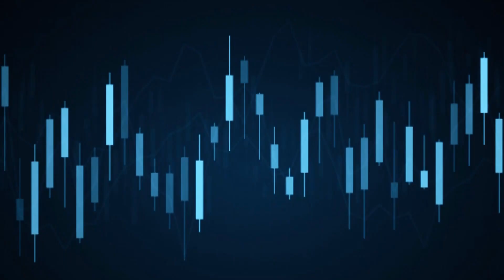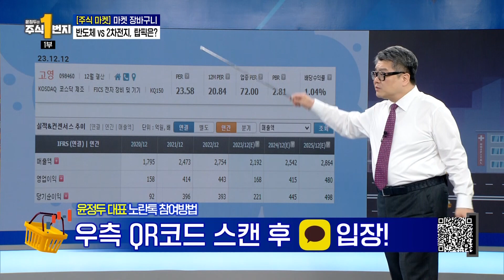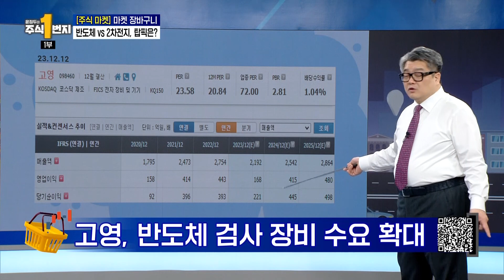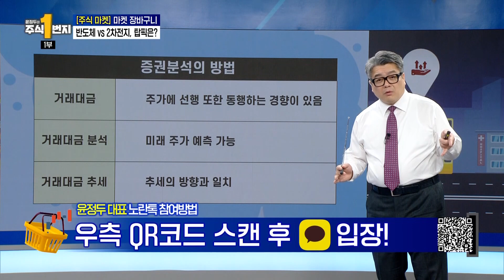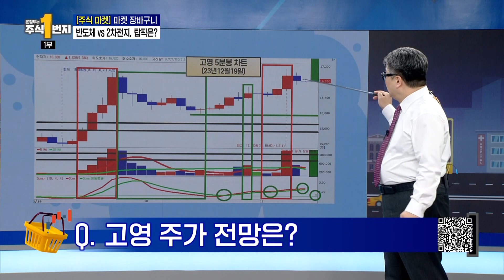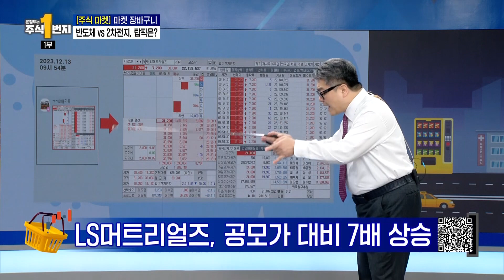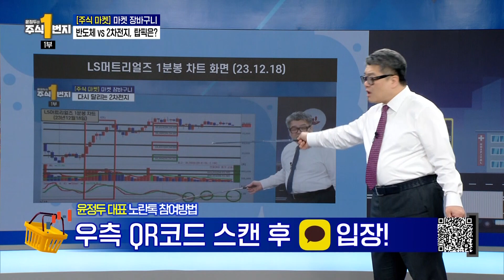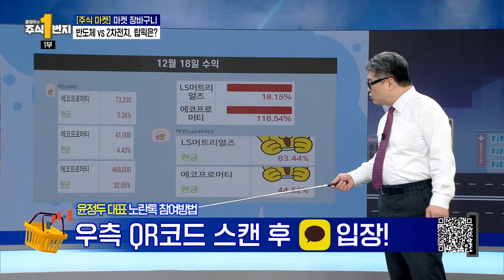[윤정두의 주식 1번지] 반도체 vs 2차전지 섹터별 탑픽 종목은? | 윤정두 대표